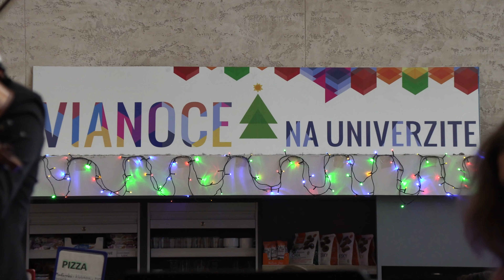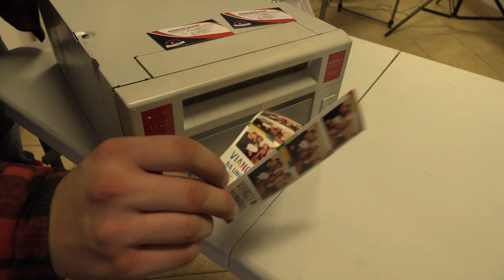UNIZA: VIANOCE na Univerzite 2018